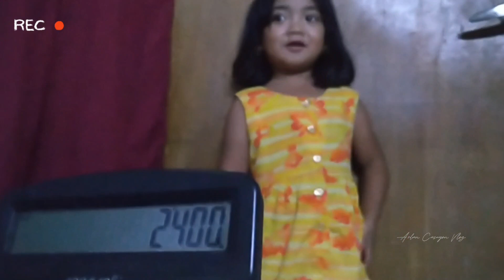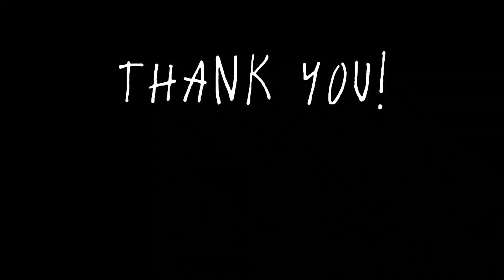Vlog #6: Chloe Joy loves Math